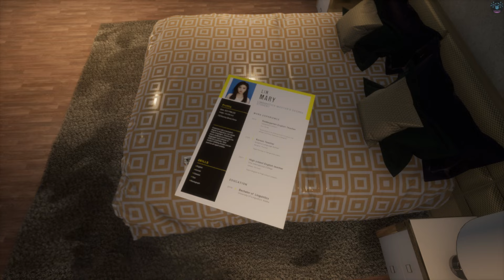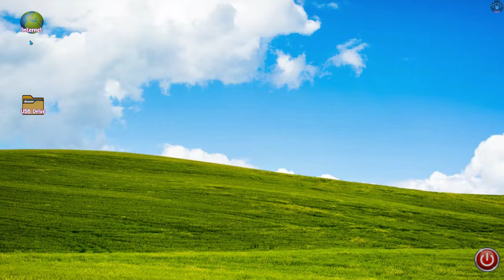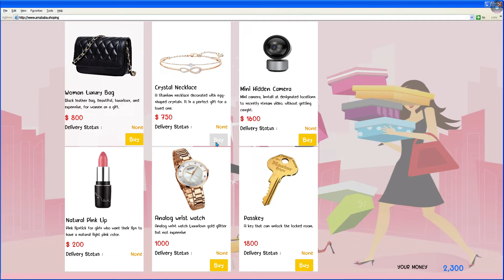Live with Mary | Day 1-3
•About Game: "Live with Mary" is a game where you play as a young man who is assigned to take care of his older sister's home.
At the same time, a beautiful girl who seems to have some connection with his sister comes to stay with him.
Her name is Mary.
This game is a 3D third-person exploration game where player can control a character to explore scenes and there is a 3D animated storyline with English voice-over.​
•About Video: Live with Mary | Day 1-3